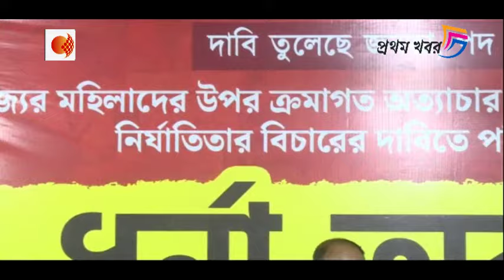মিথ্যেবাদী মমতার জন্য মানুষের মনে কোনো সহানুভূতি নেই,আছে শুধু ঘৃণা!মমতাকে চরম কটাক্ষ রুদ্রনীলের!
আলোচনায় না বসে জুনিয়র ডাক্তারদের বিরুদ্ধে ব্যবস্থা নিলে আমরাও কর্ম বিরতিতে যাবো! কড়া বার্তা সিনিয়র ডাক্তারদের! দেখুন ভিডিওটি

লাইভ স্ট্রিমিং নিয়ে চূড়ান্ত নাটক মমতার! এক গুচ্ছ মিথ্যে বলে জুনিয়র ডাক্তারদের ওপর দোষ চাপালো মমতা!দেখুন ভিডিওটি

আমরা স্বচ্ছতার জন্য বৈঠকের লাইভ স্ট্রিমিং চেয়েছিলাম,কিন্তু উনি স্বচ্ছতা চাননি মনে হয়! বিস্ফোরক জুনিয়র ডাক্তাররা!দেখুন ভিডিওটি

বৈঠক সরাসরি সম্প্রচার করলে তো ওর মিথ্যা কথা আরও বেরিয়ে আসবে!আগেই টের পেয়েছিলেন শুভেন্দু অধিকারী!!দেখুন ভিডিওটি

উনি যেদিন পদত্যাগ করবে সেদিন বাংলার মানুষের আসল উৎসব শুরু হবে! তীব্র কটাক্ষ সজল ঘোষের! দেখুন ভিডিওটি

উনি লাইভ স্ট্রিমিং করলেই তো স্বাস্থ্যখাতের সব চুরি ধরা পড়ে যাবে! মমতার এ কি গোমড় ফাঁস করলেন শুভেন্দু অধিকারী!দেখুন ভিডিওটি